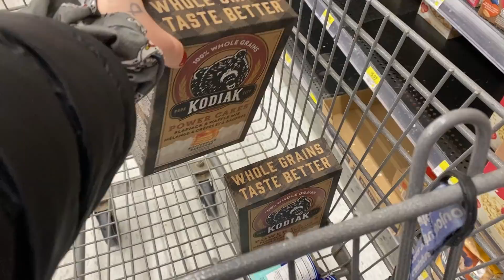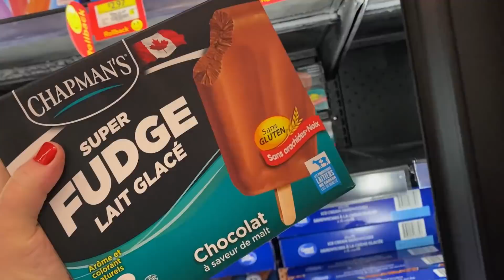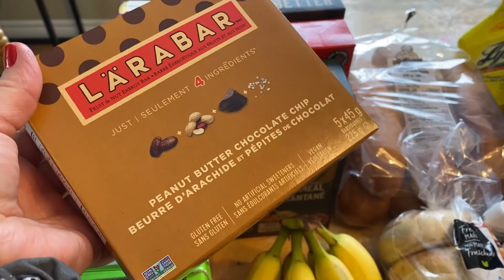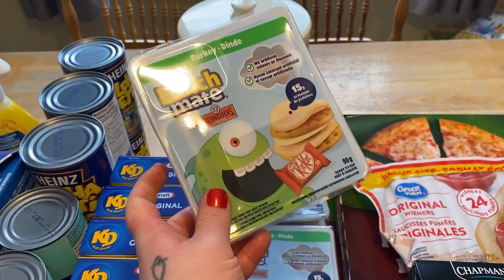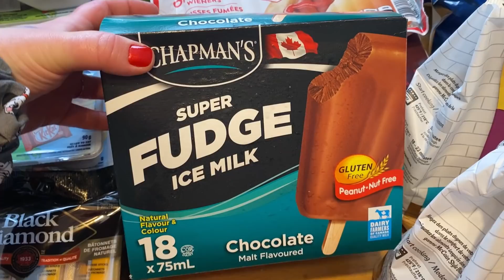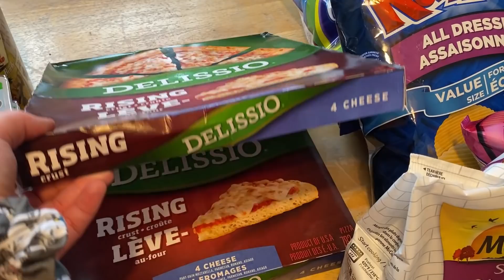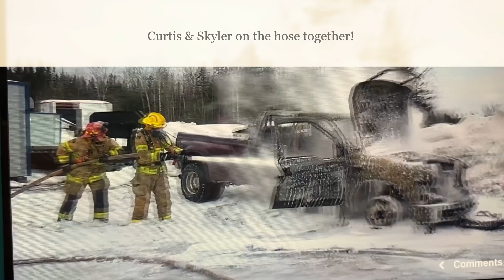Walmart Grocery Haul! Shop With Me! Teen Boys LOVE Lunchables!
Happy Flippin' Weekend!!! WOOOOOO!
Love you guys!
💜Miranda! xo

I'm On TikTok!